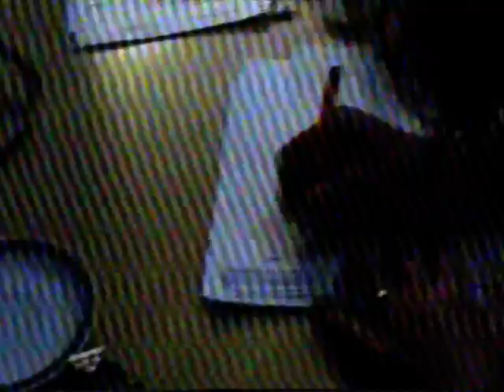šefovi policije u Kragujevcu puštaju provalnike pred narodom .mpg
plaćeni huligani prvo bacaju dimnu bombu na skupu (vidi snimak) - policija ne reaguje , zatim odlaze i provaljuju u prostorije RADNIČKOG OTPORA u ulici Miloja Pavlovića uz pomoć ,,DELTINOG ADVOKATA" , i uhvaćeni na delu od strane poliucije i svih građana - bivaju pušteni od strane jednog od šefova policije Orlovića